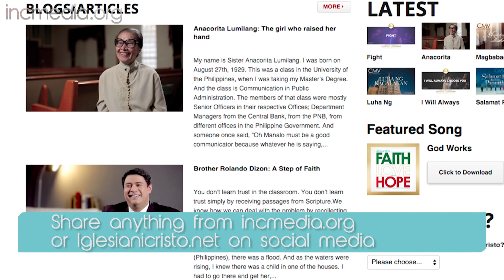WORD (Women on Real Discussions): Sharing Your Faith Online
How do we 'keep it real' online and what is the best use for social media?